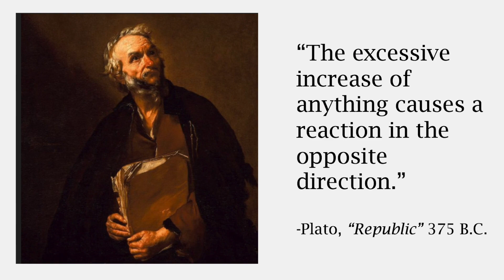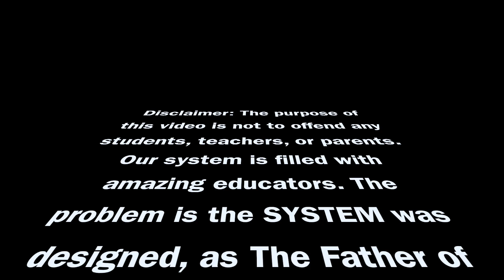A Message to The School System (I should have dropped out)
Have you ever wondered: what is the purpose of school?
Likely, you’re thinking, “The purpose of school is to learn.” Well, may I inquire, what are we actually learning in school?
Out of curiosity, I conducted a study where I interviewed over twenty individuals ranging from ages seventeen to sixty about their experiences in high school. One of the questions I asked was, “Do you feel like high school adequately prepared you for life in the real world?”
 Shockingly, I regret to inform you that nineteen out of the twenty individuals replied with a defiant “No. Not at all.”
Furthermore, I spoke with a former teacher of thirty years who taught between the years of 1985 and 2015, and proposed a similar question to her, “Do you feel like the material the system required you to teach adequately prepared your students for real life?” In response, she paused for a brief moment, and in a low and quiet voice uttered, “No.”
Clearly, we have a MAJOR issue at hand. The average student attends school for 4 years out of their lives: consisting of 5 days a week for 9 months a year. That equivalates to 720 days out of the school year. If each school day lasts about 8 hours, we are envisioning a total of 5,760 hours (or 345,600 minutes) in the institution of school. Let’s put it like this- we’re looking at 20,736,000 seconds of WASTED time. An institution that claims to “prepare the pupil for a successful future”, where 19 out of 20 of its pupils strongly state that they left unprepared for real life is a FAILED experiment- for the masses that is.
I long believed that, for this reason (and many others), our school system was broken; however, I no longer hold that belief. As explained in previous videos, our school system was deliberately designed to waste our time for the sake of an elite minority’s will. For them, the experiment of schooling is a massive success. Thus, the problem we face is not directed towards the teachers, nor the students, or even the educators. The problem is clear and evil, and its name is The American School System.